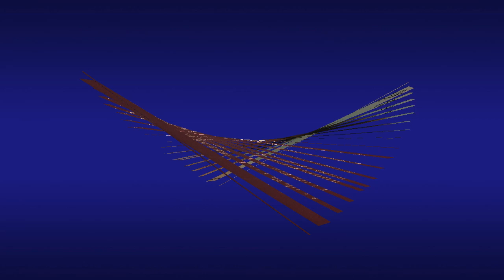"There's A Brighter Day" (1981) Gloria White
This is track 6 from the 1981 album "Stand By Me".
Written by J. C. White
Choir: J. M. Woody Chorale Ensemble
Organ: Tim Owens
Piano: James Perry
Drums: Edgar Meeks
Congos: Xavier Napper
Bongos: Kenneth Spears
Lead Guitar: Jonathan DuBose
Bass Guitar: Jeffery White
Director: J. C. White